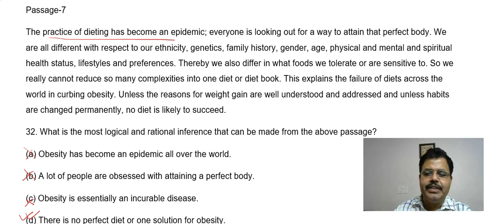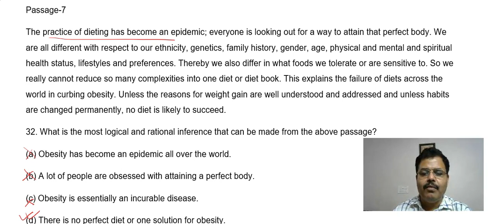Solution of Civil Services Preliminary Exam Paper-2 (CSAT )